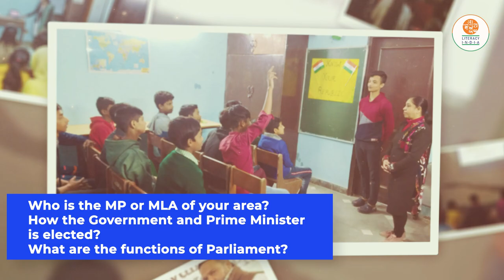Literacy India || Republic Day `23 Celebrations-Wrap-up|| Culmination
Leadership and learning are indispensable to each other.
Republic Day is an essential feature for Literacy India to engage. We need to inspire children of today for their tomorrow to be part of nation-building. They will be responsible for an educated and empowered Nation.

Debate, Discussion sessions around District you Live? Who is the MP or MLA of your area
How Government and Prime Minister is Elected?
What are the functions of Parliament?
Avid Discussions about the constitution were conducted across the centre.

Given enough time, any man may master the physical.

Literacy India rejoiced when our students Sandhya, Ridhi, Muskan, Laxmi, Sayrafreen, Jugantara, NaziyamHimashi, Manthan and Tushar won Gold, Silver and Bronze for Judo Marshal Arts National Championship representing the state of Haryana.

Republic Day ki Vadhaiyaan !

Young Minds are free to adapt and adopt...